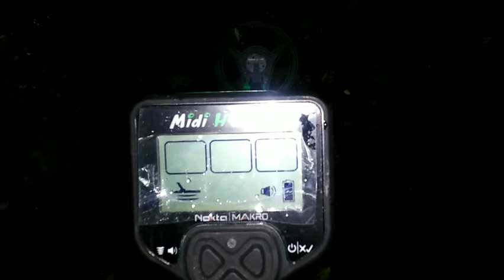día de expedición buscando oro